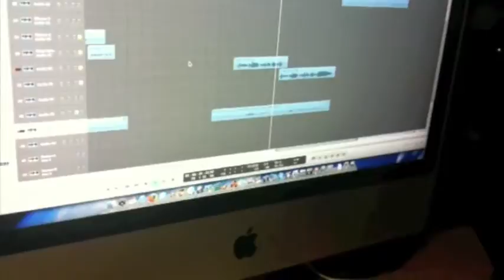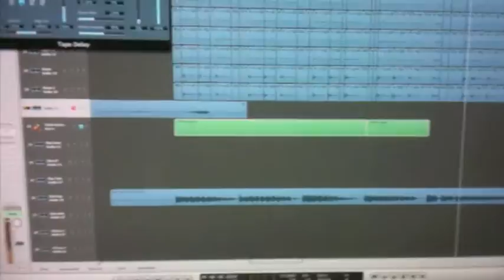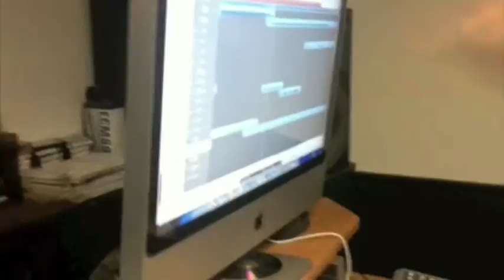Finding Home EP Day 7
finishing recording at pat's house for the new "finding home" ep that will benefit love146.